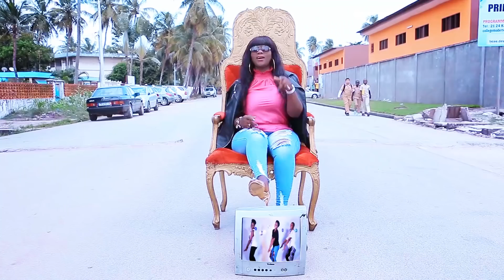Clip Officiel - Avi Love Woledzi Woledzia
Clip Officiel  - Avi Love Woledzi Woledzia Officiel